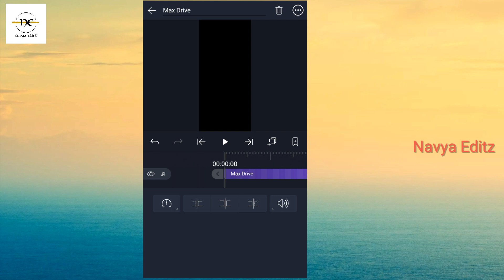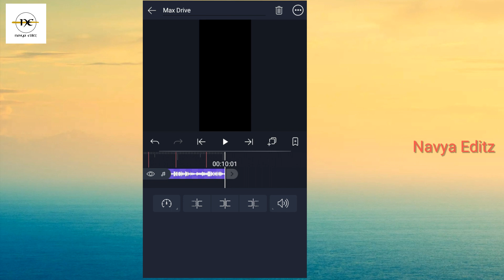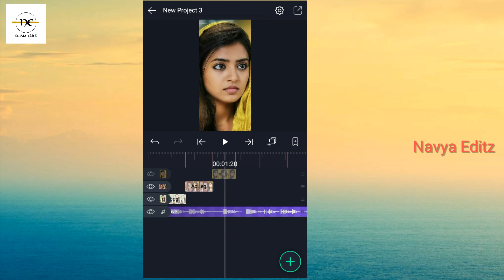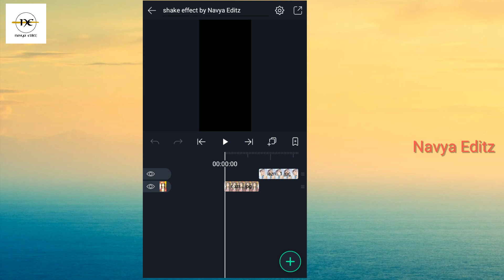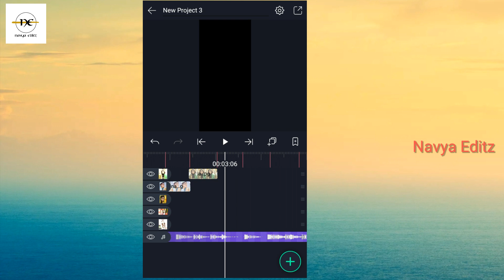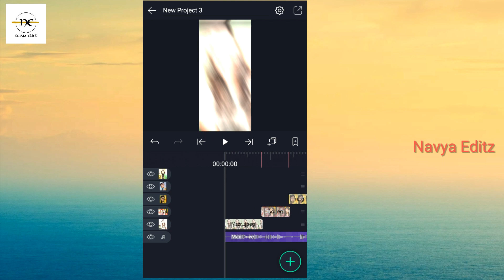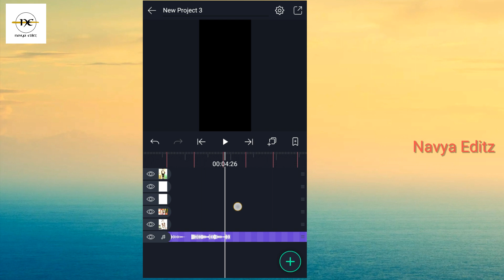Trending beat sync and shake effect status editing in alightmotion||Alightmotiontutorial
How to create trending  beat sync and photo shake status video editing in alightmotion.

queries solved

shake effect
Trending Photo Shake Transition Effect in AlightMotion